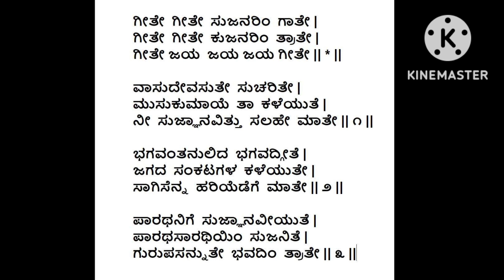ಗೀತೆ ಕುರಿತ ಸುಂದರ ಹಾಡು|BHAGAVADGEETE NICE SONG